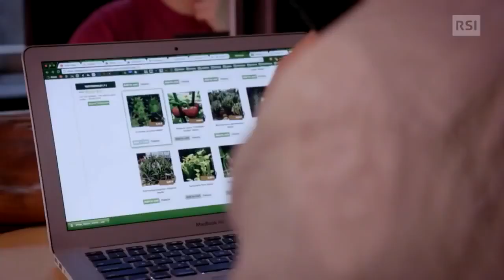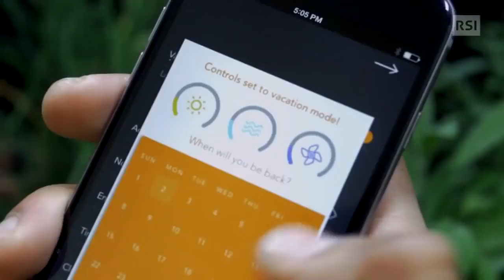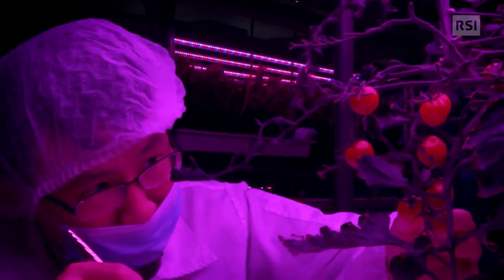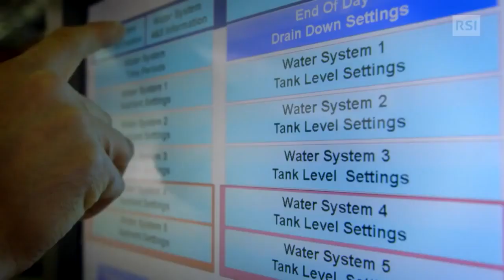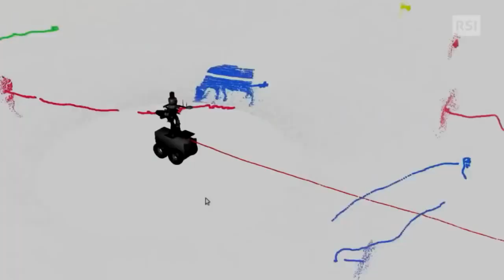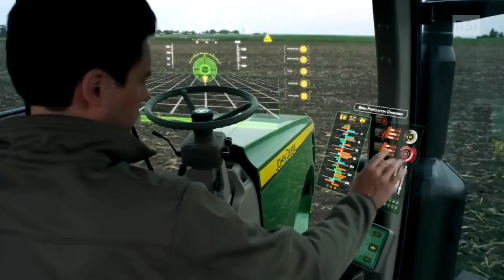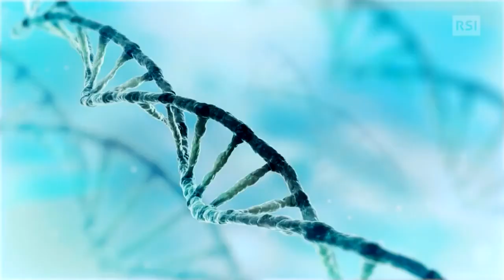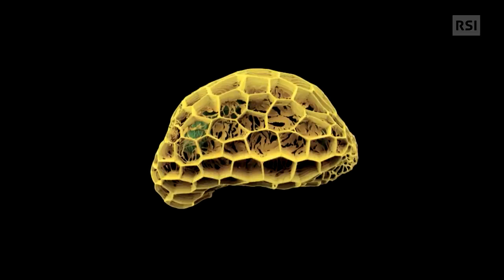L'agricoltura del futuro - Agricoltura 2050 documentario